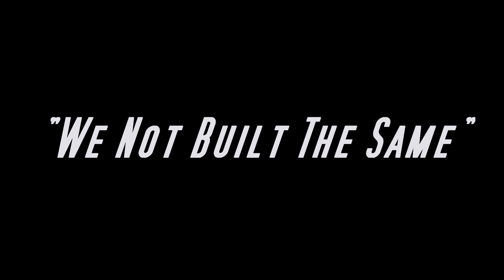King Morelli "We Not Built The Same" DROUGHT Motion Picture Soundtrack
King Morelli "We Not Built The Same" courtesy of HnR BLOX. Directed by Mr. Icon & King Morelli.
Music from the "DROUGHT" motion picture soundtrack presented by Dope Music